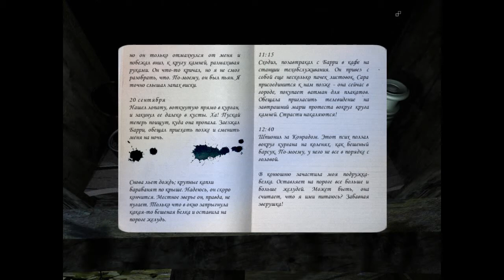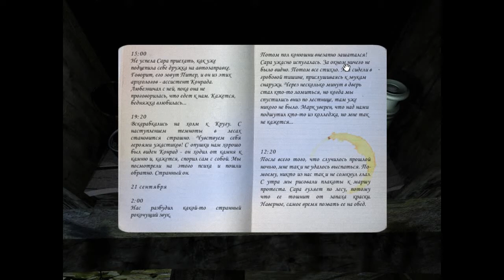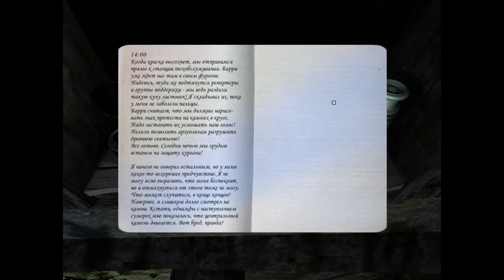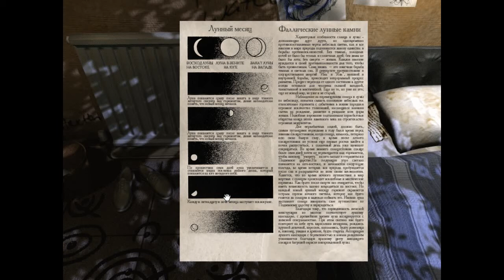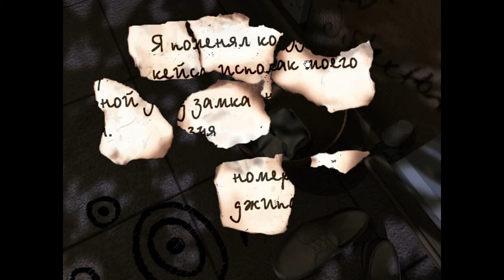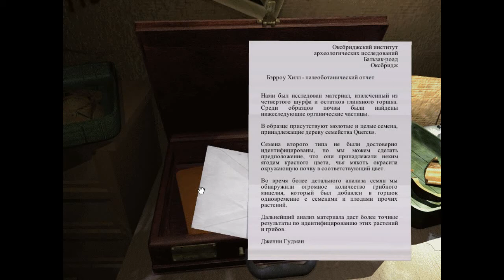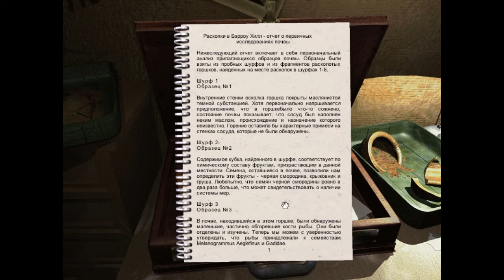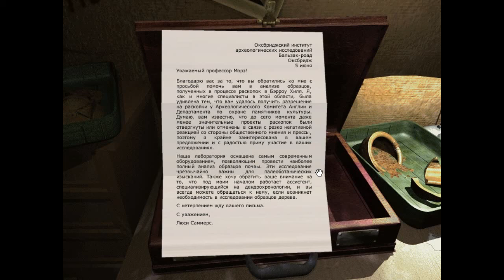Бэрроу Хилл серия 4 Лагерь протестующих